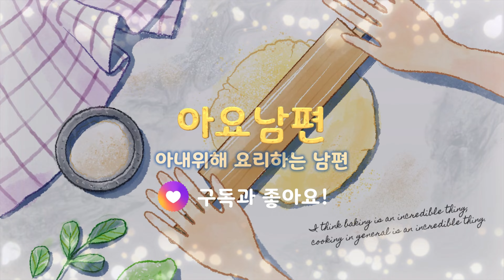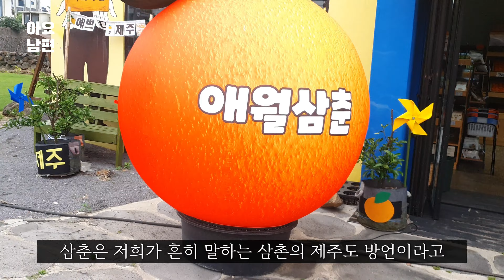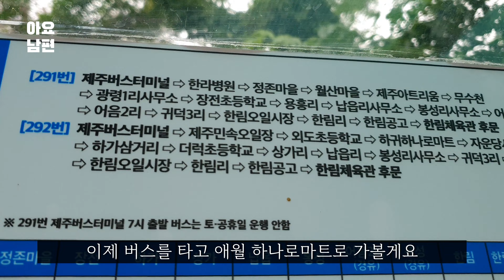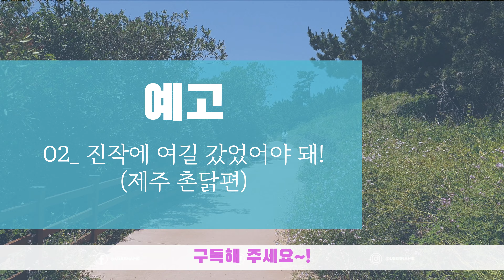이 생선은 구이와 찌개로 끓이면 그 맛을 평생 잊지 못하실 거예요 마트나 시장에서 금방 품절되오니 보시면 바로 사세요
제주도 요리와 반찬에 빠지지 않는 이 생선은 평생 잊지 못하는 맛을 선물해 줍니다. 하지만 금방 품절되오니 마트나 시장에서 보시면 고민하지 마시고 구매하세요 믿으셔도 됩니다